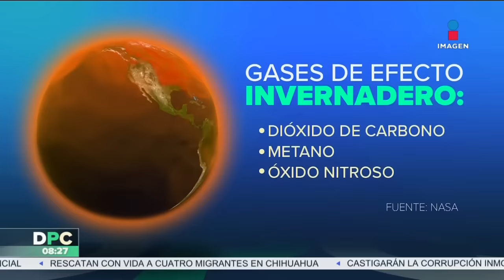DPC con Nacho Lozano | Programa completo del 17 de abril de 2024